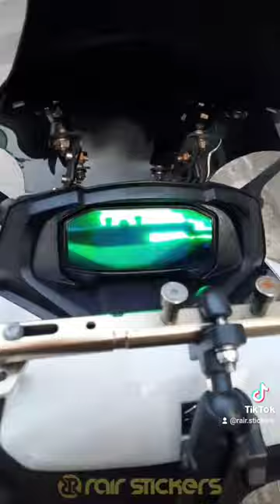Panel Gauge Protector Installation - Suzuki Burgman Street 125!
Chameleon Blue tint panel protector installation for Suzuki Burgman Street 125